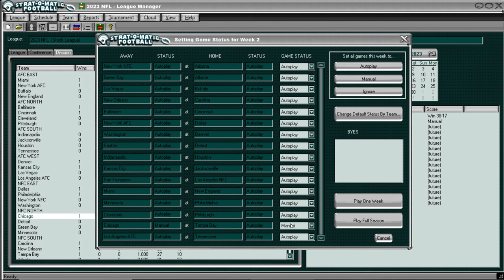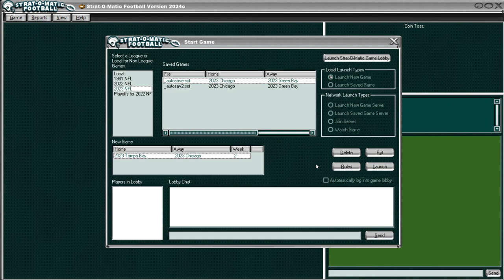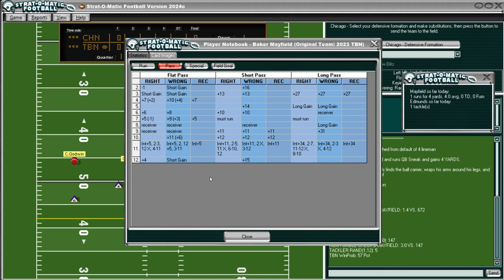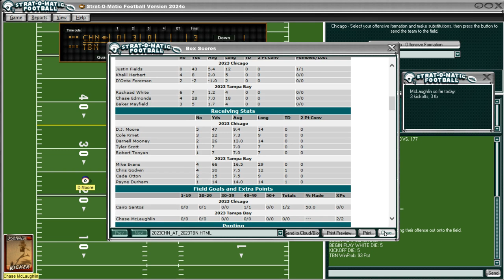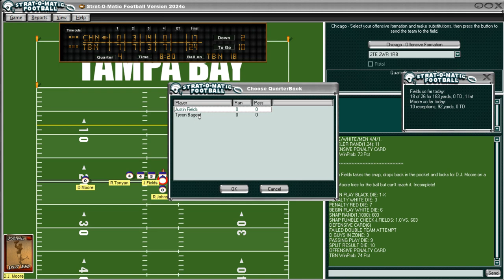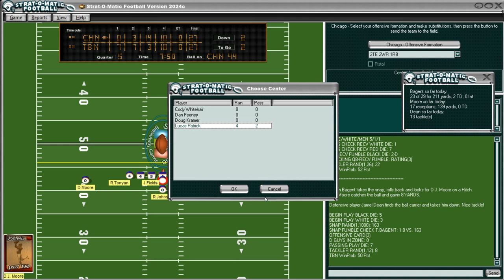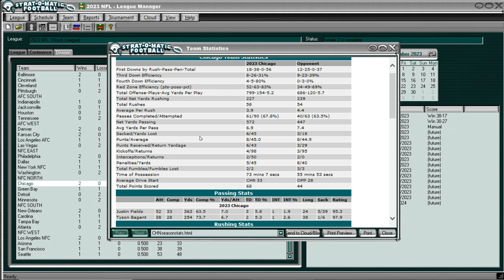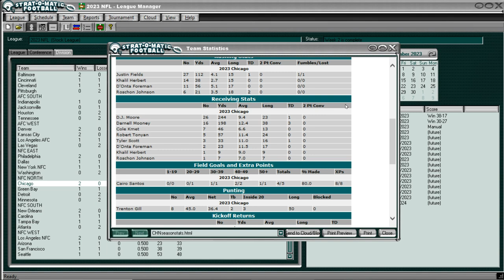Strat-O-Matic PC Pro Football: Chicago Bears Replay; Chicago vs. Tampa Bay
The 1-0 Chicago Bears, after thrashing Green Bay by the score of 38-17 in our replay, roll into Tampa Bay to take on the Buccaneers! In Real life, the Bears lost this game by the score of 27-17. Can we go 2-0 on the year...and win ANOTHER game that the team ACTUALLY lost in real life? Well, you need to watch and see. The Buccaneers had a pretty good defense and Baker Mayfield, Mike Evans and Chris Godwin on offense, so it won't be easy to beat this Tampa Bay Buccaneers team. Not at all. But, maybe my superior coaching ability can will us on to victory!

0:00 Video Start
2:04 1st QTR Start
19:34 2nd QTR Start
36:49 3rd QTR Start
53:38 4th QTR Start
1:13:07 OT Start